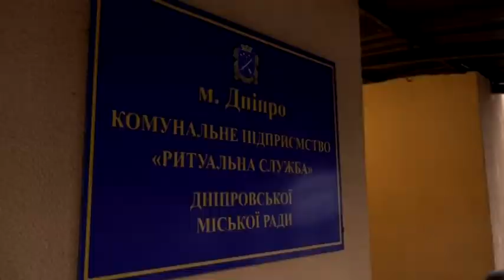Директору КП “Ритуальна служба” в Дніпрі не дають стати до роботи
У Дніпрі не вщухає скандал навколо комунального підприємства “Ритуальна служба”. Днями Олександра Тюменцева Красногвардійський районний суд поновив на посаді директора підприємства, але потрапити на своє законне місце роботи чоловік не може з 27 лютого. Тюменцев запевняє: на власні очі бачив, що в  КП чергує наймана охорона, але двері приміщення ніхто не відчиняє. Нагадаємо, Олександра Тюменцева усунули з посади комунального підприємства “Ритуальна служба”  5 грудня минулого року, коли він був у відпустці. Тоді на місце директора призначили іншого керівника — Ванду Сіровську. На сайті міської ради саме вона досі вказана, як очільниця КП.